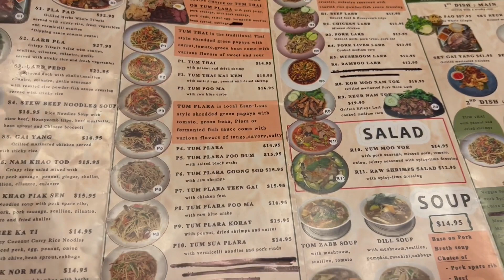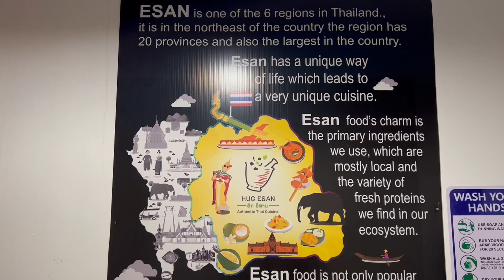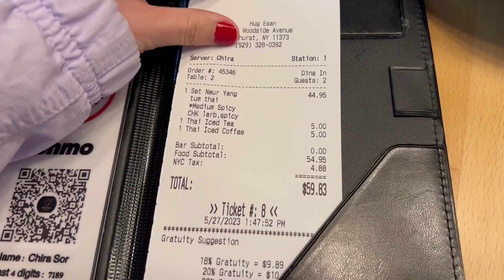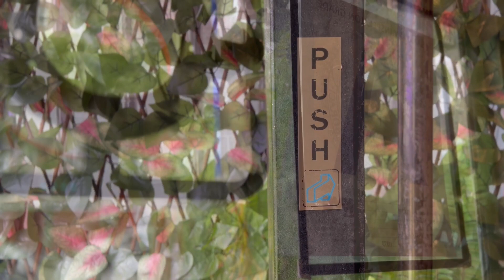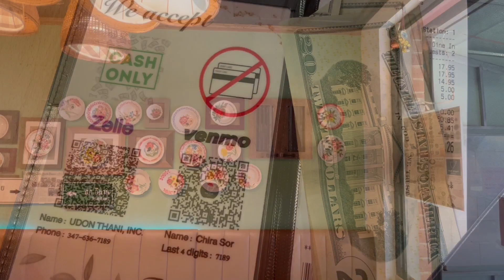Hug Esan 🇹🇭 Authentic Northern Thai Food in Little Thai, NY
Hug Esan

Eat with us / International food series / ASMR
Mostly serving local community food, occasionally something different.
No over ordering, Anti-food waste.